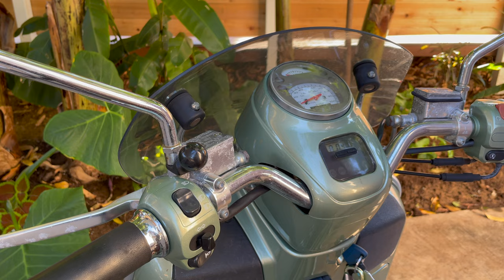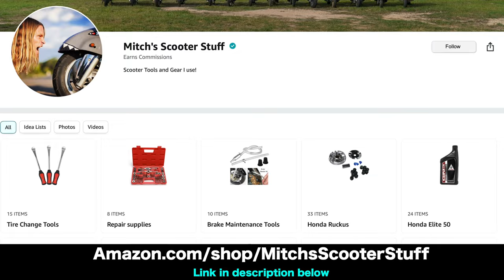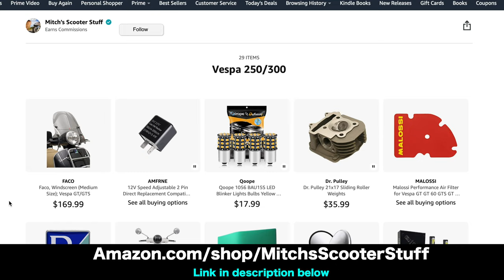Vespa GTV GTS Phone Mount ( my favorite setup! ) | Mitch's Scooter Stuff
In this video I show you my favorite phone mount setup on Vespa GTV / GTS! Applies for other scooter models too!
17mm open wrench
Phone setup